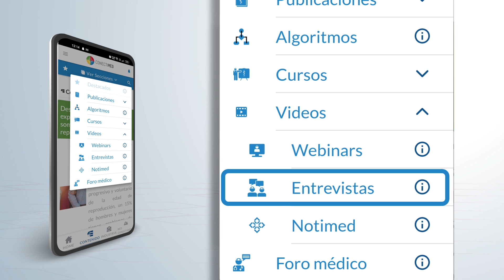Diagnóstico temprano para un tratamiento eficaz del Síndrome de Asperger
NOTIMED 164-4  9-MARZO-23

El Dr. Fructuoso Ayala Guerrero, catedrático de la Facultad de Psicología de la UNAM, quien se ha dedicado al estudio del síndrome de Asperger, se encuentra en la realización de un proyecto de investigación para evaluar la efectividad de la estimulación magnética transcraneal en estos pacientes. Además, destaca la importancia sobre la detección temprana de los casos para establecer un tratamiento adecuado.